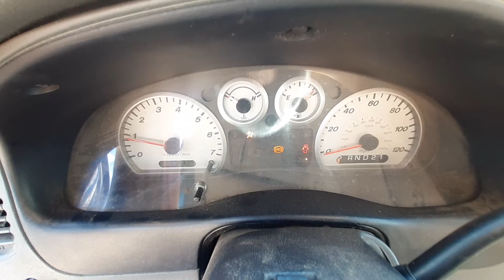U0296C 2004 Mazda B3000